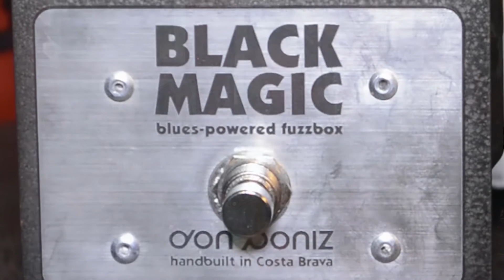Don Poniz BLACK MAGIC El Tone bender que necesitas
Como lo hacemos / Get The Gear:

➤ Mic / Microfono Solapa

Nonprofit